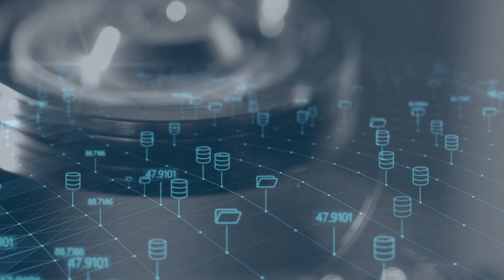Magnet and AWS Partner to Accelerate Digital Forensic Investigations With Cloud Technology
With increasing volumes of digital evidence, budget constraints, and talent shortages, it can be difficult for digital forensics labs to keep up with demand. Leveraging cloud technology can help them to adapt to these challenges, enabling secure, scalable, and cost-effective solution deployments while at the same time helping to maintain data security and regulatory compliance.